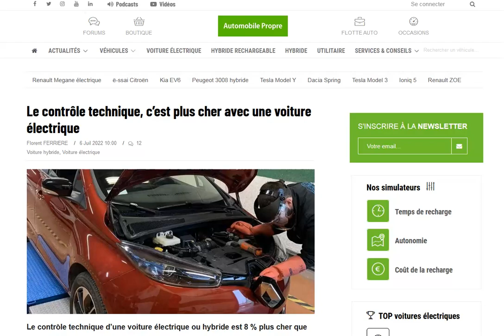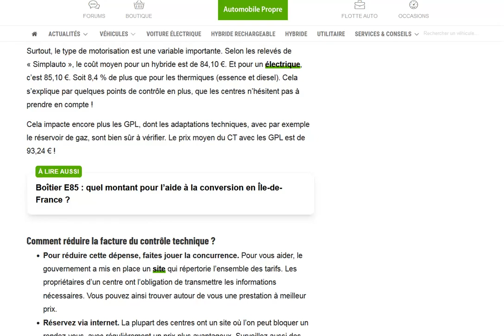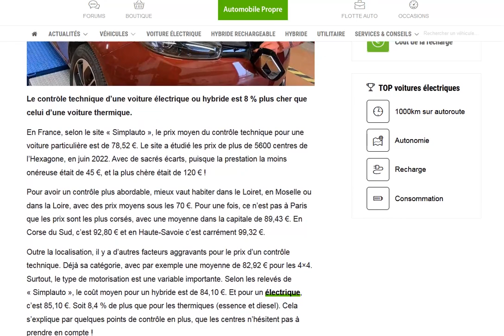Le contrôle technique plus cher avec une voiture électrique qu'une thermique ?!